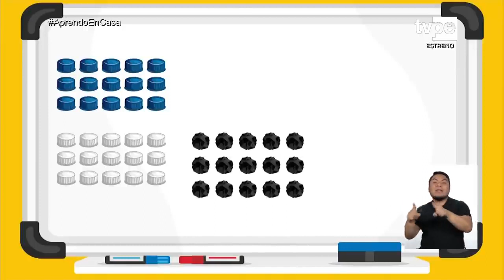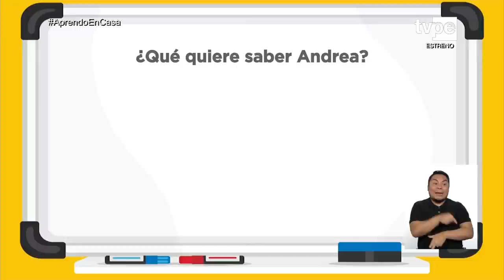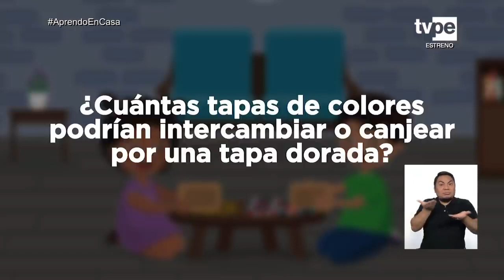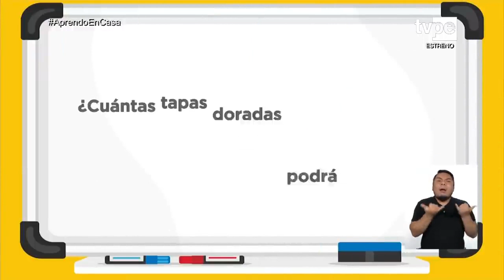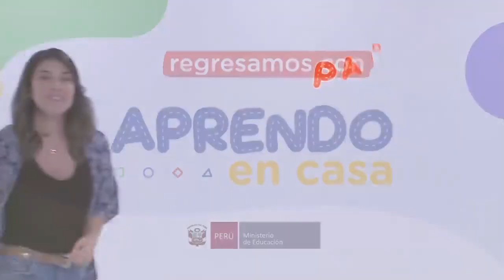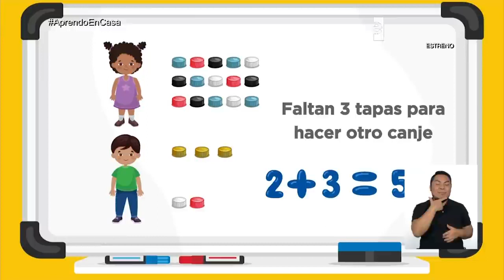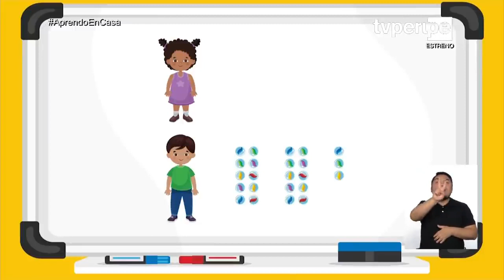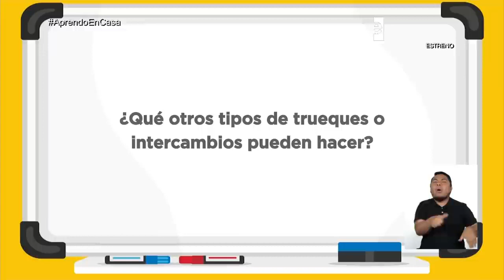Aprendo En Casa - Primaria - ¡Juguemos al intercambio!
¡Juguemos al trueque! Prepara los objetos que se mencionan en este video y descubre cómo funciona el trueque o intercambio.